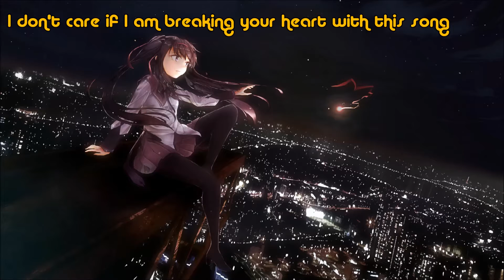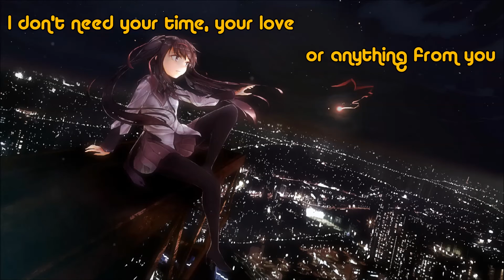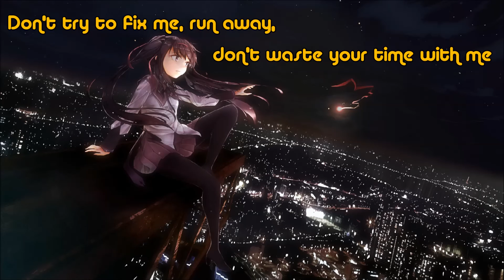Nightcore ~ Heartless [Lyrics]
[ [ [ ♪ ♫ ► ＥＮＪＯＹ ＴＨＥ ＮＩＧＨＴＣＯＲＥ ◄♫ ♪ ] ] ]
I am not the owner of this song, I've only nightcored it.

ＬＹＲＩＣＳ:

I don't care about what you have to say at all
I don't care about your destiny or you life
and I don't care about all the things you did for me
I don't care if I am breaking your heart with this song

Cause a heartbreaker starts with a broken heart
and I'm broken then run girl, just run
don't try to fix me, run away, don't waste your time with me
cause a heartbreaker starts with a broken heart without hope

I'm not faking any feeling tonight
I said everything to you but you're still here with me
maybe someday I will be again the way i was
but for now i don't really care if you are here or not

cause a heartbreaker starts with a broken

I don't need your time, your love or anything from you
this is just a fucking waste of time
take you chance and run away or don't you realize
it's too late to try to save me